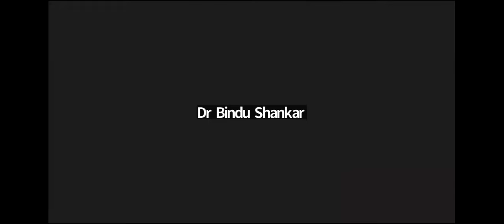ചർച്ച - കാൻസർ - ഡോ ഇസ്മായിൽ സേട്ട് സാറിനൊപ്പം Dr. ISMAIL SAIT [IFPH] -1371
ചർച്ച - കാൻസർ - ഡോ ഇസ്മായിൽ സേട്ട് സാറിനൊപ്പം 9-10 pm [Malayalam]